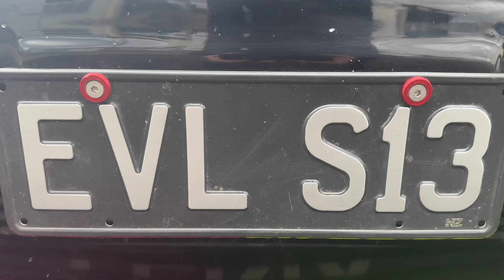EVLS13 Nissan Silvia Drive and Review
Gumboot Rally Rambles Episode 29 Stephs 1989 S13 Sr20Det 220kw 6pd Nullam Silvia

Gator takes Steph's 1989 Nissan Silvia S13 for a spin and gives a full review of this JDM beast. With a turbocharged SR20DET under the hood, pushing 220KW at the wheels, and paired with a slick 6-speed manual transmission, this car is built to thrill! From its aggressive stance to the responsive power delivery, we break down what makes this S13 such an iconic drift and street machine. Buckle up for a deep dive into the performance, mods, and driving experience of this legendary Nissan!